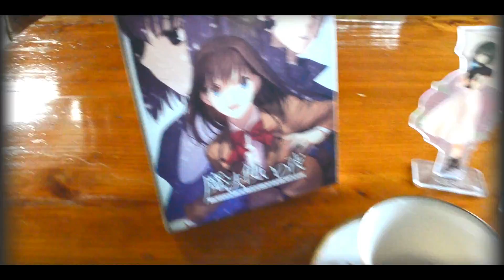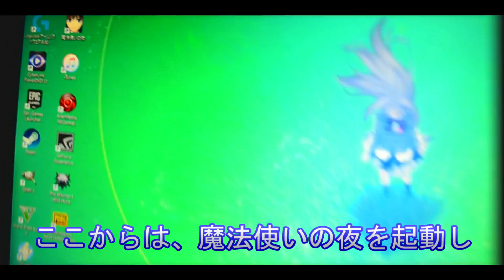ノベルゲーム「魔法使いの夜」の遊び方 - FGOから入る人向け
「魔法使いの夜」は
紅茶飲みながらプレイすると最高('ω')